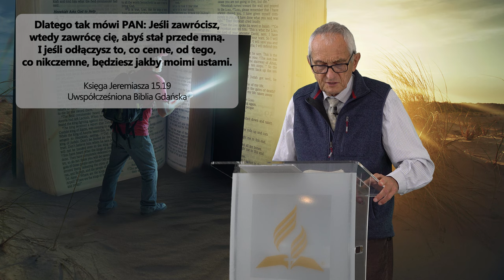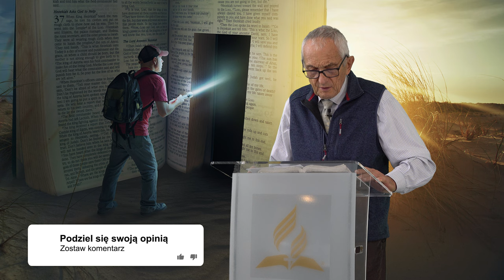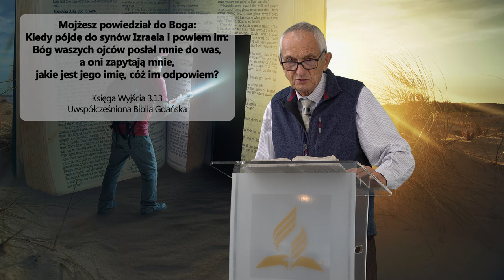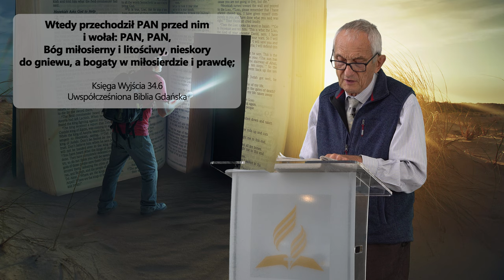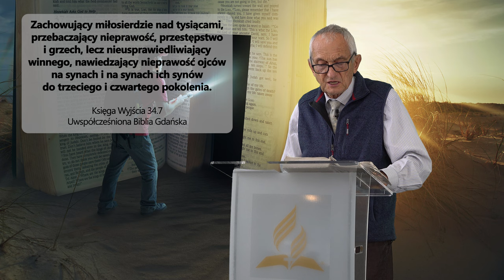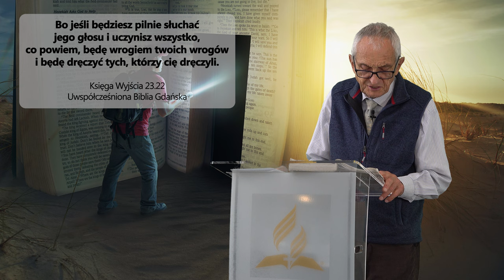Jakie jest IMIĘ BOGA? Jaki jest MÓJ BÓG? - Jacek Jaworski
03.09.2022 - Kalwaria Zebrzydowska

- Jakie jest IMIĘ BOGA?
- JAKI jest MÓJ BÓG?
- Jaki jest charakter Boga?
- Co oznacza imię JHWH?
- Co oznacza imię ELOHIM?
- Co oznacza imię JAHWE?
- Co oznacz imię JESHUA?
- Jesteś CIEKAWY / CIEKAWA koniecznie obejrzyj materiał?!

👉 Odwiedź i zaobserwuj 👍  nasz profil na Instagramie:
adwentysci.kalwaria

Dom Modlitwy
ul. Wojska Polskiego 6
34-130 Kalwaria Zebrzydowska.

Dane do wpłat:
34-130 Kalwaria Zebrzydowska
Bank: Nest Bank SA
nr konta: 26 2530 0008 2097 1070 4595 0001
tytuł przelewu: Misja w Internecie
Kod SWIFT/BIC: NESBPLPW